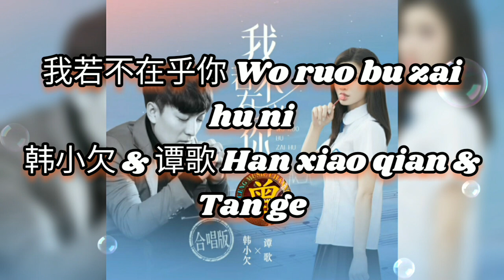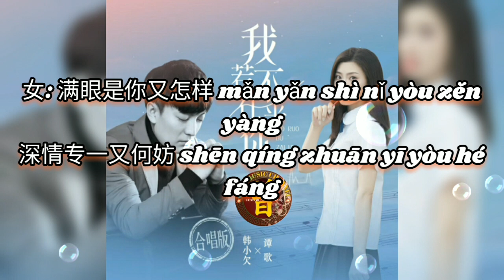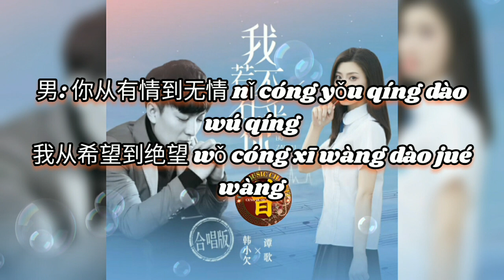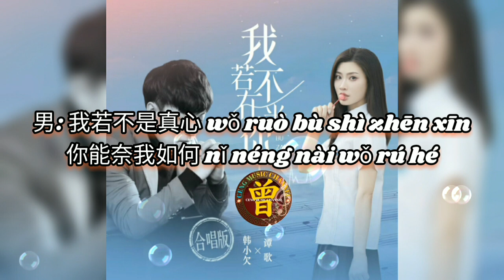▶ 我若不在乎你 Wo ruo bu zai hu ni 韩小欠 & 谭歌 Han xiao qian & Tan ge 【中/pinyin】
我若不在乎你 Wo ruo bu zai hu ni
韩小欠 & 谭歌 Han xiao qian & Tan ge

作词：小黑
作曲：吴章磊
演唱：韩小欠谭歌
编曲：徐晴超
录音：东莞星海录音棚@陈鹏飞
混音：东莞星海录音棚@陈鹏飞
监制：寒月
和声：zing studio
制作人：马良荣
营销推广：小黑
出品人：马良荣
制作&出品：北京中视星和文化传媒有限公司